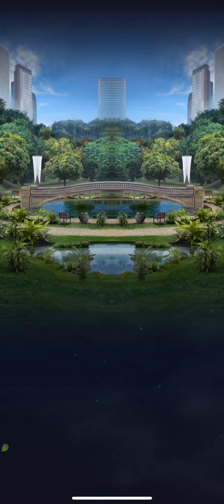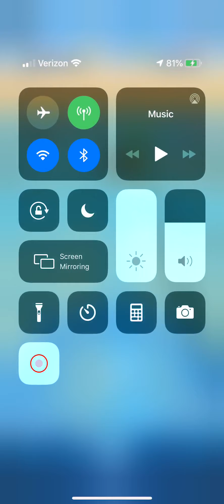A more Challenging fight